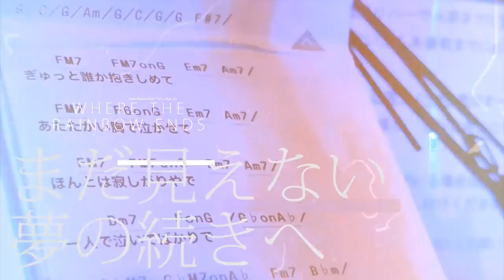チャオ ベッラ チンクエッティ LIVEドキュメント〜この夢の向こうへ！〜part9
2017年9月17日にスタートした
チャオ ベッラ チンクエッティ ライブツアー 2017 秋
～最終日、中野サンプラザに決めました！～
3日目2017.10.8 EarlyBelieversでのパフォーマンスを
ダイジェストでお届け!!パート⑦
生バンドと共に繰り広げるアイドル界随一の圧巻のライブを

Please enjoy the performance of the most wonderful live idol in Japan!!

ライブスケジュール詳細はコチラをご覧ください
ciao bella cinquetti OFFICIAL Live schedule is posted here

11月18日（土）
OSAKA MUSE(大阪)
①BANDライブ13:00開場 13:30開演
②BANDライブ16:30開場 17:00開演

11月19日（日）
RAD HALL(名古屋)
①BANDライブ13:30開場 14:00開演
②BANDライブ17:30開場 18:00開演

11月23日（木祝）
PIGSTY(北海道)
①カラオケライブ12:00開場 12:30開演

11月26日（日）
柏PALOOZA(千葉)

上記公演共通
【料金】
カラオケライブ：全自由2,000円（税込）
BANDライブ：全自由4,000円（税込）

ツアーファイナル
2018年1月9日(火)
中野サンプラザ
BANDライブ18:30開場 19:30開演
【料金】一般席/ファミリー席5,000円（税込）